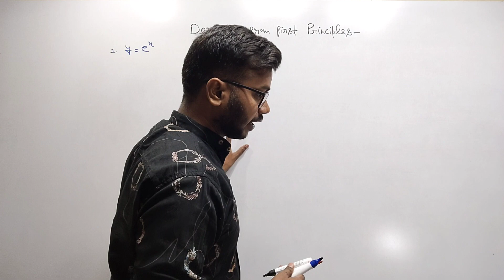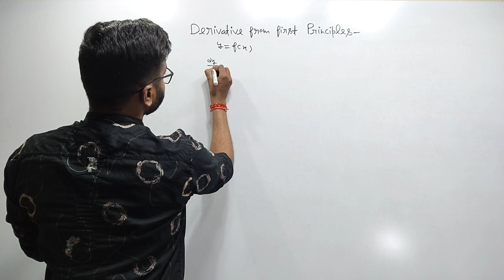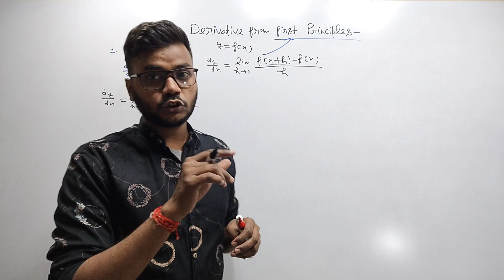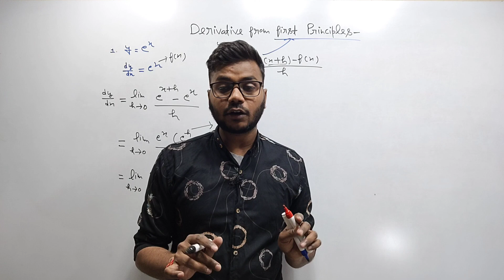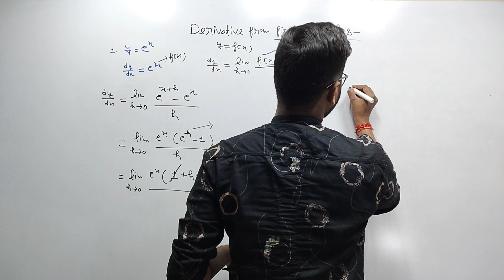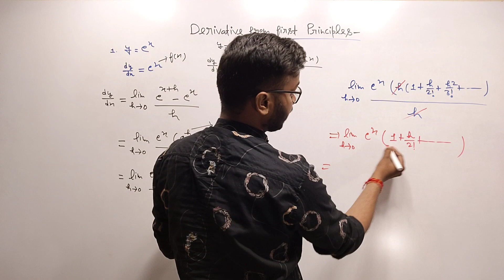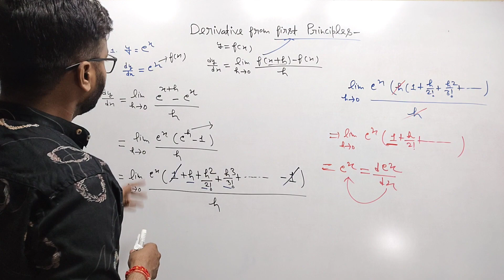what is first principles | derivatives from first principles | first principles differentiation